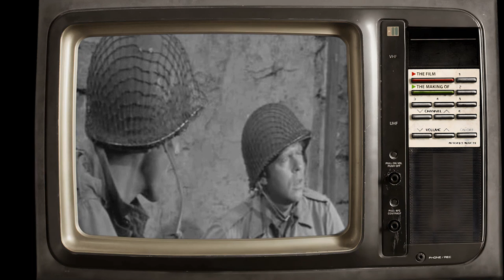Little-Known Details About Combat! TV Series Even True Fans Dont Know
Vic Morrow as Sgt. Saunders
Rick Jason as Lt. Hanley
Pierre Jalbert as Caje
Jack Hogan as Kirby
Dick Peabody as Littlejohn
Walt Davis as German Soldier
Conlan Carter as Doc
Paul Busch as German Officer
Tom Lowell as Billy Nelson
Steven Rogers as Doc Walton
William Harlow as Davis
Ross Sturlin as Soldier
Angelo De Meo as German Soldier
Tom Pace as 1st German Infantryman
Horst Ebersberg as 1st German
Kurt Landen as 1st German Sergeant
Earl Parker as German Soldier
Ed Deemer as German #1
Fletcher Fist as Brockmeyer
Michael Masters as American GI
Louie Elias as German Soldier
William Bryant as McCall
Peter Hellman as German Soldier
Hank Brandt as German NCO
Lou Robb as 2nd German
Shecky Greene as Braddock
Beau Vanden Ecker as Emile
Sasha Harden as Lt. Brummel
Hans Difflipp as Col. Burgen
Chris Anders as 1st Bridge German
Norbert Meisel as German Compound Guard - Night
Dennis Robertson as Pvt. Albert Baker
Maurice Marsac as Armand
Arnold Merritt as Pfc. Cole
Gerd Rein as German #2
Buddy Pantsari as G.I.
Tom Skerritt as Burke
Robert Champion as German Captain
Eric Braeden as Drunken German soldier
Charles De Vries as German Corporal
Glenn Cannon as Rankin
Chris Howard as German
Edward Tierney as Brunner
Mike Krempels as 2nd German
Jacques Roux as Anton Fouchet
Jean Del Val as Brother Edmundo
Steven Marlo as Austin
Albert Paulsen as Carl Dorfmann
Émile Genest as Duval
Ed Gilbert as German Captain